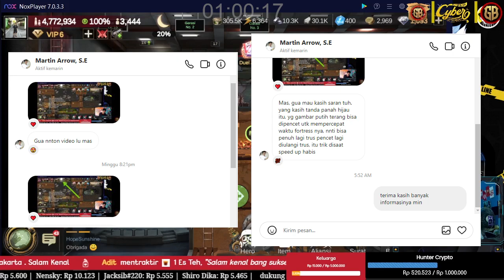Saran Speed Up Habis Khusus Pemula The Last Fortress Underground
Last Fortress: Underground Gameplay | Android New Game
Categories: Strategy
Saya sedang di World : 220

1. Download Last Fortress: Underground :
2. Total Kuota Hingga : 1.86 giga
3. Info Games :